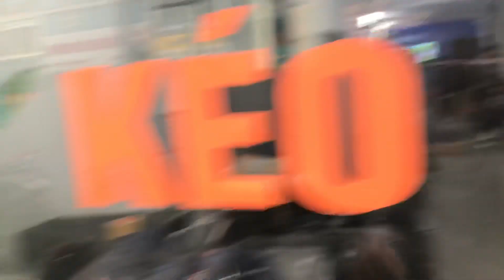Sáng sớm ngày 19 /1 tết rồi các bác ạ .Có trả góp LH:0919172233/0389840238